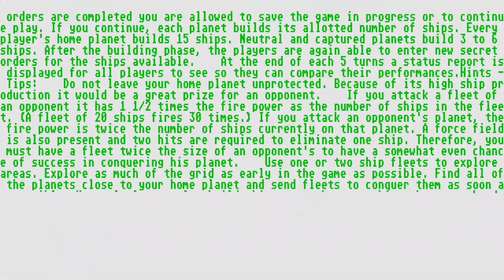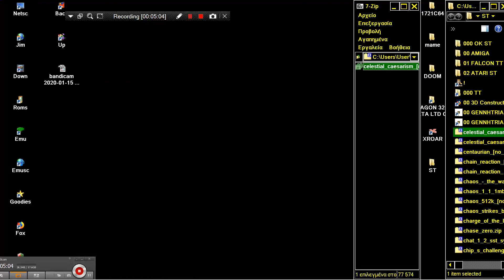STE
1) "GAME DEVELOPER" (GAME INTRO)
2) "GAME PUBLISHER" (GAME INTRO)
3) "MENU" DEVELOPER" (FOR ATARI ST GAMES - WHEN THE MENU STARTS)
4) TEAM WHO "CRACKS" GAME (INSIDE DECOMPACTER FROM ATARI ST OR IN THE AMIGA CRACKTRO)
5) VERSION OF UTILITY "CRACK TEAM" USES (AFTER GAME SELECTION IN MENU IN ATARI ST)
6) PROGRAMMER(S) WHO PROGRAMMED GAME (GAME START SCREEN, AND SOMETIMES EVEN IN "HIGH SCORE TABLE".

1) THE GAME EXISTS IN ONLY ONE VIDEO UPLOAD BUT THE UPLOADER "TALKS CONTINOUSLY",THEN THIS IS USELESS FOR ME AND I UPLOAD THE SAME GAME WITHOUT SPEECH
2) IF ANOTHER GAME UPLOAD (ONE ONLY VIDEO) IS FROM EXTERNAL "BAD" CAMERA WITH BAD SOUND,THEN I UPLOAD IT,AGAIN BECAUSE THE OTHER VIDEO IS USELESS...ETC ETC.WELL,FOR ME THESE GAMES ARE NOT "EXISTS" ON YOUTUBE
3) ALSO IF THE GAME HAS "FAKE" MUSIC SUCH AS FOR HYPOTHETICAL EXAMPLE OF "PACMAN" WHICH IN THE VIDEO YOU HERE INSTEAD GAME AND SAPLES "SAMANTHA FOX",THEN THE GAME IS USELESS,AGAIN,FOR ME.

INTERESTING